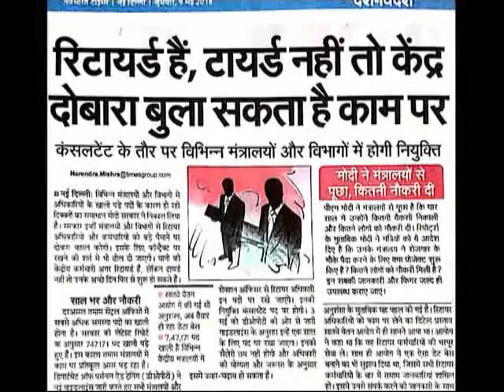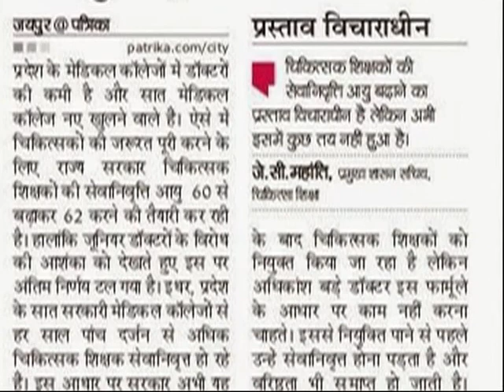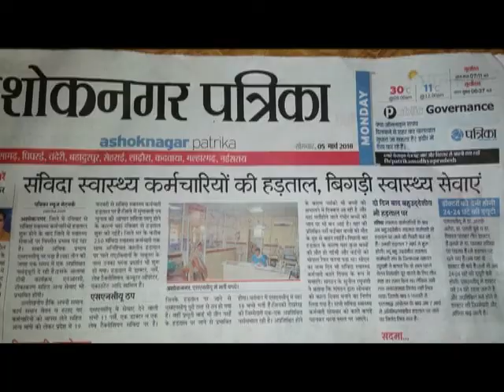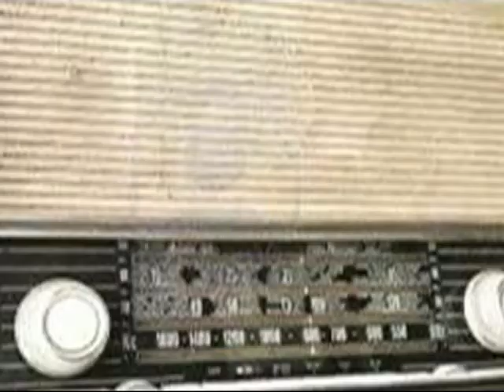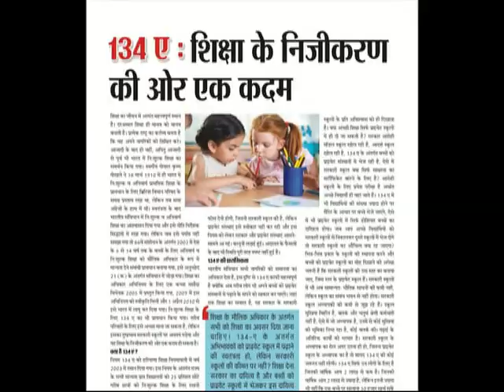Anti Youth Government ? युवा विरोधी सरकार ? |indian youth|youth of india|unemployment|ayodhya|modi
खुद के लिये स्थायित्व चाहने वाली सरकारें युवाओं के स्थाई भविष्य के लिए कब कम करेंगी ?